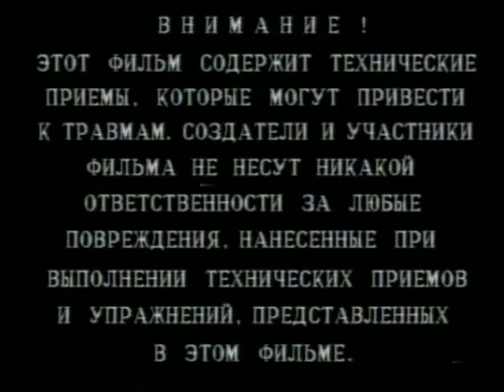Protection against a knife attack chunk 1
This film opens a series of training videos, dedicated to working with machetes. Martial Arts T. Kasyanov and Sergei Ivanov, Katansky demonstrate a variety of non-traditional systems of protection against a knife attack. You will see how it is possible to disarm the enemy using punches, throws, twisting and bending of the joints, as well as protection for the capture of the plane knife.